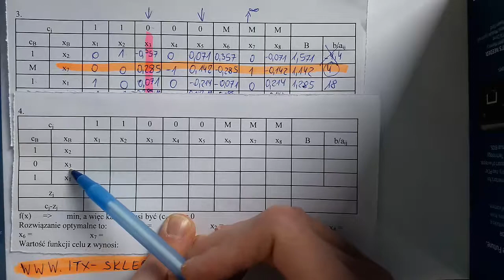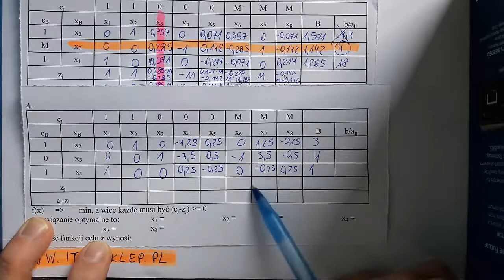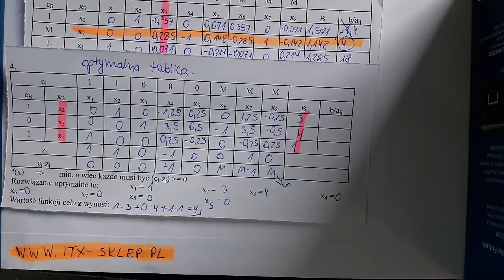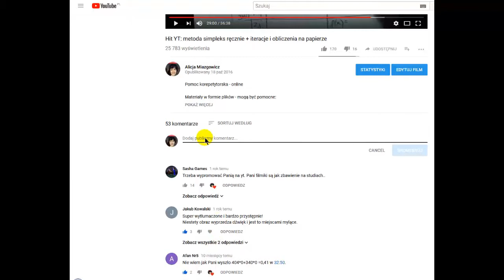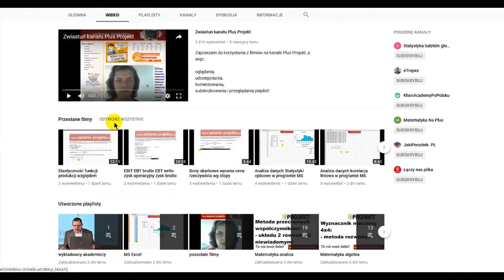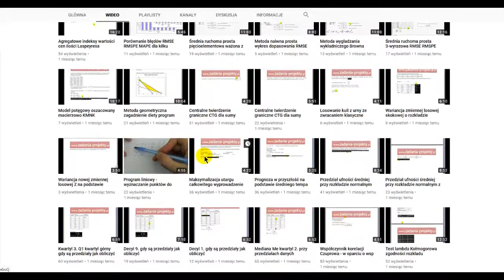Metoda simpleks - na minimum - przejście z 3. na 4. tablicę simpleks optymalną